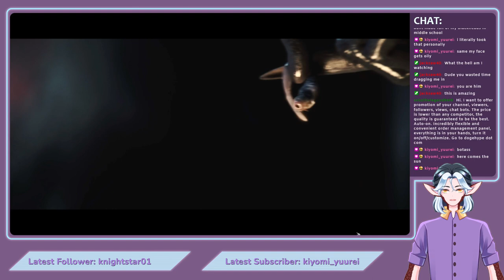Himbo Class is Here! (12/18/2022)